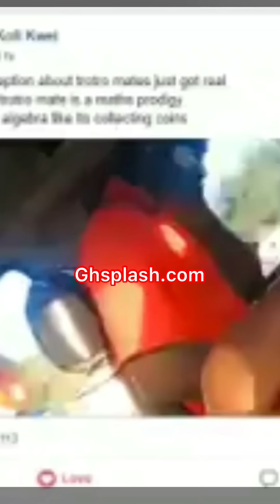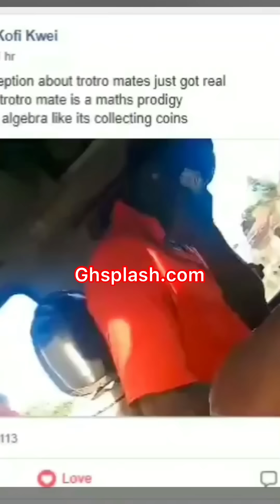Video of trotro mate teaching maths stuns Ghanaians